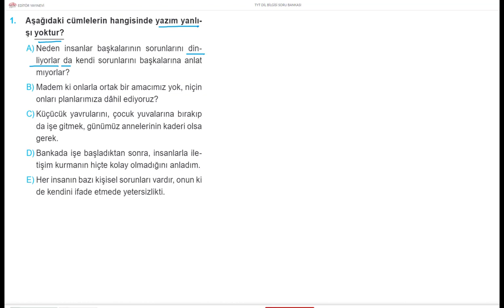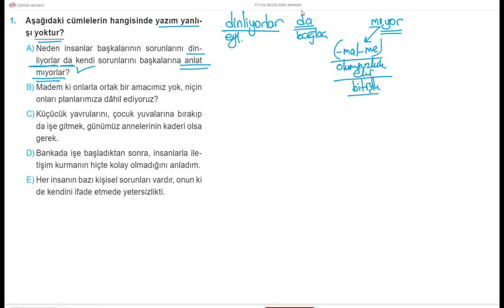TÜRKÇE DİLBİLGİSİ BİR SORU BİR CEVAP 217